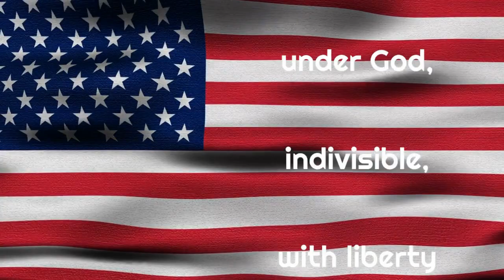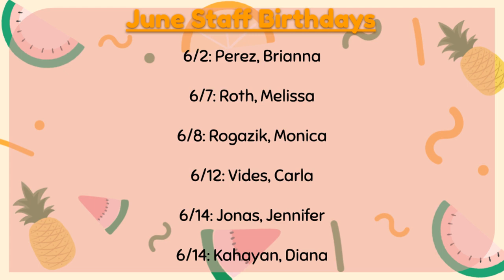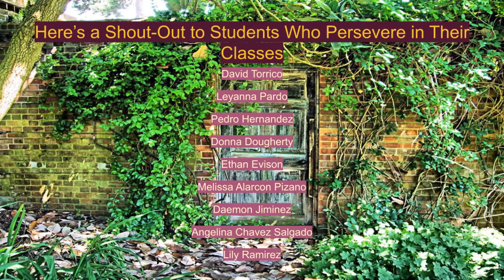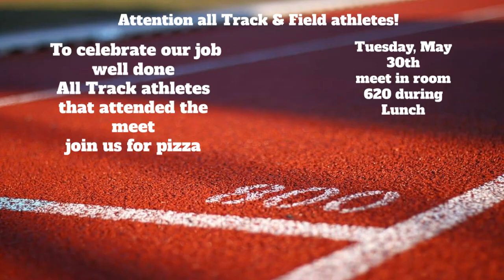SV Life 05/26/23